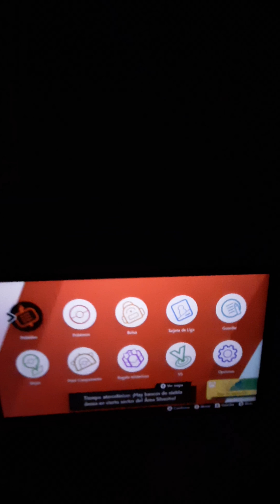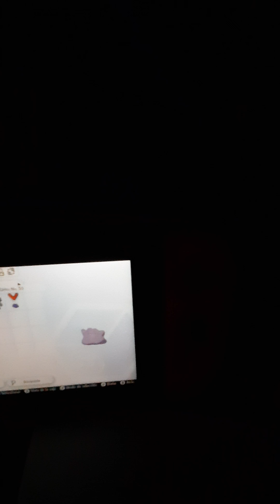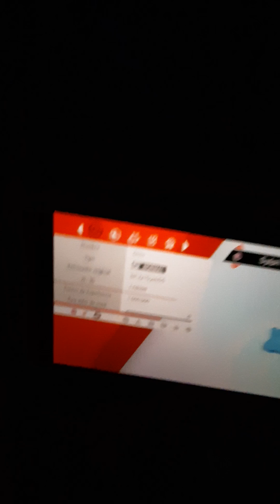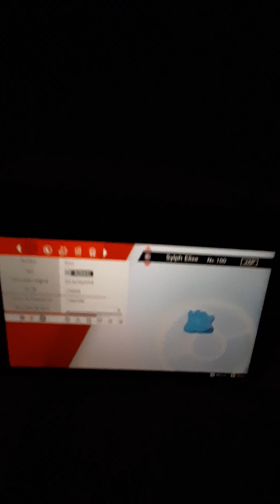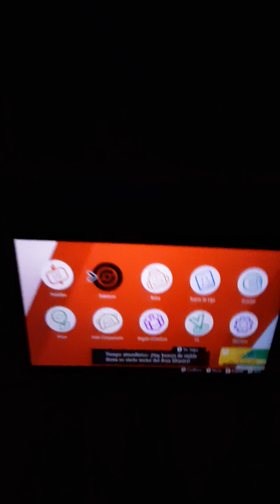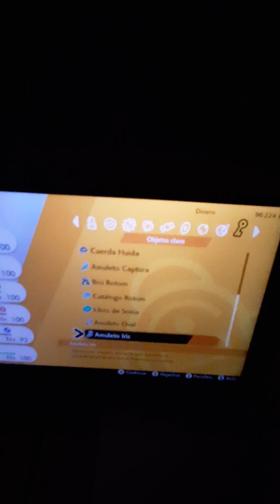Completada la pokedex de Galar y un par de shiny por intercambio.